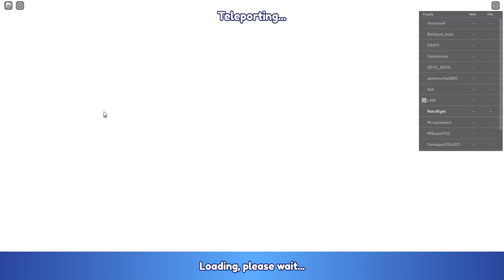Showing the RANKED mode in BLADE BALL 🗡🏐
In this video, we will explore the exciting world of ranked mode in Blade Ball, a popular Roblox game. Whether you're a seasoned player or new to the game, this video will provide you with valuable insights and tips to help you succeed in ranked mode.
Here's what you can expect to see in this video:
An overview of ranked mode: We'll explain what ranked mode is, how it works, and why it's important for players who want to take their game to the next level.
Gameplay footage: We'll show you what ranked mode looks like in action, with real gameplay footage from our own matches.
Tips and strategies: We'll share some of our best tips and strategies for succeeding in ranked mode, including how to choose the right character, how to communicate effectively with your team, and how to adapt to different opponents and situations.
Q&A: We'll answer some of the most common questions that players have about ranked mode, such as how to rank up, how to deal with losing streaks, and how to stay motivated.
Whether you're a casual player or a competitive gamer, this video is a must-watch for anyone who wants to improve their skills and climb the ranks in Blade Ball. So sit back, relax, and get ready to learn everything you need to know about ranked mode in this exciting game!